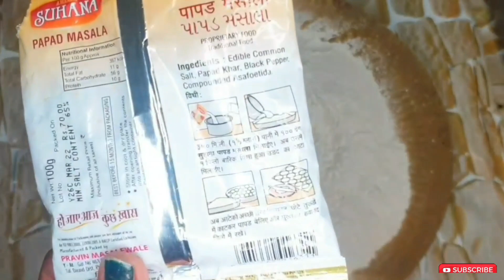उडदाचे पापड रेसिपी | Udad Dal papad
उडदाचे पापड आणि मिरगुंड रेसिपी | How to make Udad Dal papad | papad summerrecipes उडदाचेपापड @CraftnKitchen1510

Hello everyone,
      Everyone like papad to eat but very few makes papad at home... today I am going to show you how to make tasty papad at home... it's very simple if you follow the instructions or steps ... so let's go to watch the video...
thanks!!!